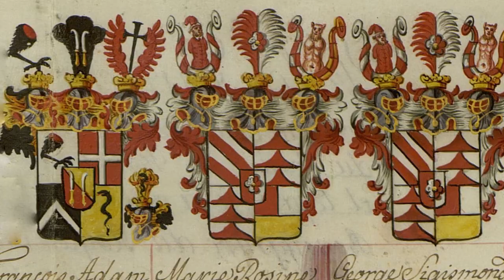COMO A COR BRANCA VIROU MODA | DESCOMPLICANDO A MODA